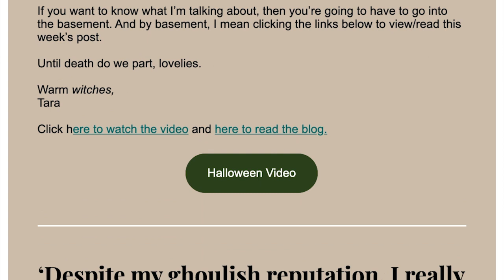I tried to write for 40 minutes a day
This video contains advice around writing for 40 minutes a day.

» Join my weekly newsletter and gain access to my free video training, The Follow-Through Formula: How to Complete a Long-Term Writing Project.